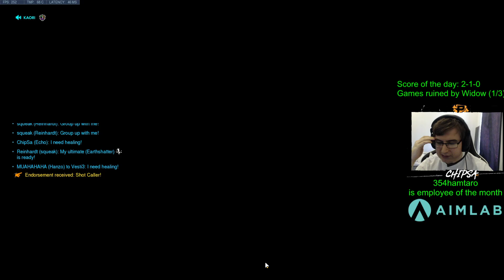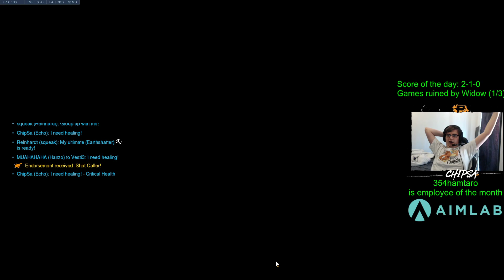CHIPSA ECHO MAIN! [ OVERWATCH SEASON 22 TOP 500 ]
► Video Source :
Support Chipsa, please!
Chipsa plays Echo on Volskaya Industries. In this Overwatch replay and gets 25 elims.
How to play Echo overwatch? Chipsa as Echo.